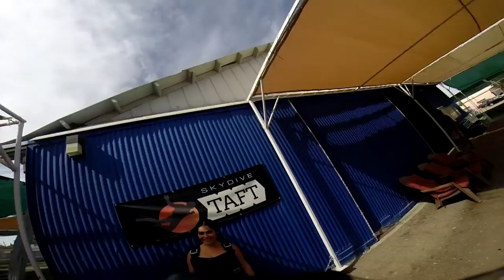Maria Cienega Skydive Taft.